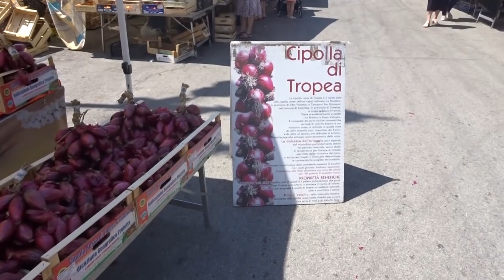ITALIAN NONNA Food Market Sulmona & Montepulciano Wine Tour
Day 4: Italy Unexplored
Visit to an organic market, local lunch on a private terrace and an exclusive visit to Zaccagnini winery for a seafood aperitivo to drool over at sunset with wine tasting by the bottle...

As the excursion in Abruzzo continues, we step into a beautiful old town oozing with history and famous not only for a rebellious Pope but also an interesting romance poet not to mention home to one of the most organic and oldest markets in Italy. First stop after strolling through the larger than life gate facing Naples is to the number one Porchetta stand in Italy. Seriously, number ONE. Here we get a taste of the moist pork and no matter the time, guests flocked over it for more.

We then visit many a Nonna who have spent years selling their fresh produce here, including dried herbs in recycled jars, and there's an overwhelming feeling that we wish we all had this in our own backyards with products quickly shown off by the locals.

Lunch is a sight for sore eyes upon the terrace of the number 2 B&B in Italy which is tucked away and shows off all three mountains of the green Abruzzo region. A 360degree view that will last a lifetime with food prepared by the owner and her mamma - all ingredients sourced right in the town.

As we head to Zaccagnini winery and most think there's wine tasting by the glass, we arrive to a warm welcome and get a sneak peek behind he scenes of their production, finding out more about the famous twig that adorns each bottle.

The day ends with fresh seafood tastings prepared and served by Vincenzo's Dad Paolo while the sun sets over the hectares of land taken up by lushes vines and we dance and drink the night away sharing bottle after bottle of incredible wine, carefully curated by masters... spontaneous dancing then followed dinner and we really never wanted to leave...